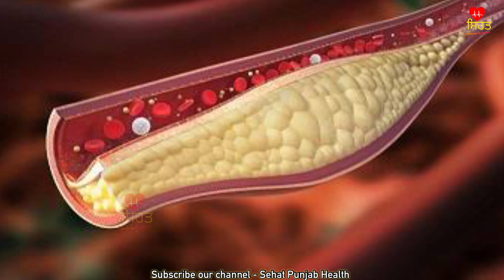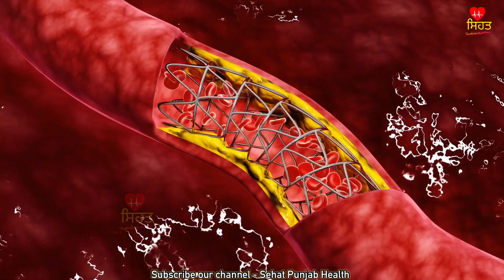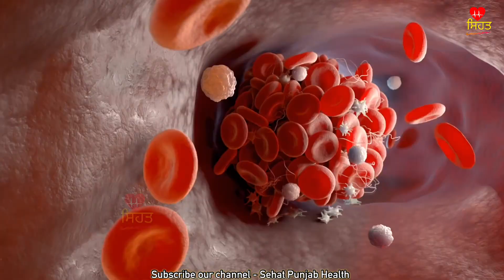ਇਹ ਨੁਸਖ਼ਾ ਇਕ ਵਾਰ ਲੈ ਲਓ, ਨਸਾਂ ਦੀ ਕਮਜ਼ੋਰੀ, ਬਲਾਕੇਜ, cholesterol, ਸ਼ੂਗਰ, ਜੋੜਾਂ ਦਾ ਦਰਦ ਠੀਕ ਹੋ ਜਾਵੇਗਾ ।